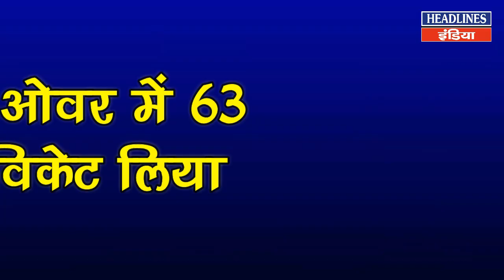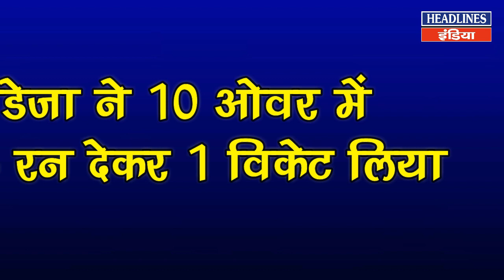Ind Vs Nz Ist Semi Final WC 2019 : बारिश की वजह से रूका मैच, ये है Updates । Headlines India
Ind Vs Nz Ist Semi Final WC 2019 : बारिश की वजह से रूका मैच, ये है Updates Must Watch This Full News